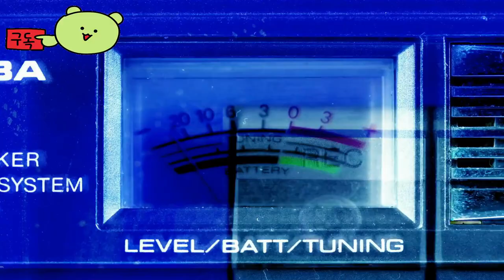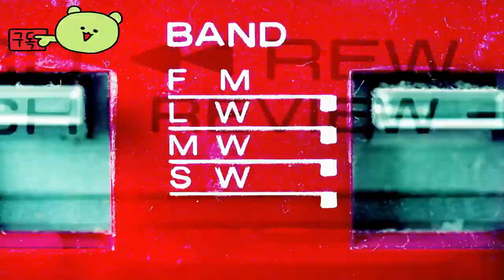아르센 루팡: 한때는 도둑이었다 ( Arsene Lupin: Once A Thief ) 공식 공개 티저 예고편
💎Game release date : 출시 예정일: 2024

아르센 루팡:한때는 도둑이었다
Arsene Lupin: Once A Thief

🕹️Game content
전설의 기원을 목격하세요 - 1900년대 초를 배경으로 한 탐정 어드벤처 게임인 Arsène Lupin: Once A Thief에서 아르센 뤼팽이 평범한 도둑에서 민속 영웅으로 변신하는 과정을 경험해 보세요.

⚡Game Developer
 타오르는 그리핀